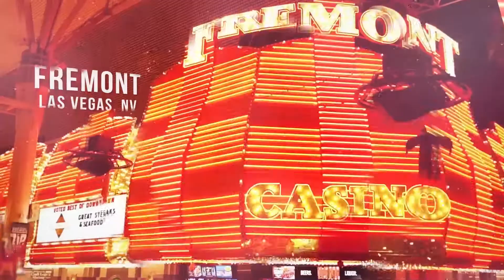Welcome to Boyd Gaming!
Boyd Gaming Corporation is a Paradise, Nevada based business engaged in the development, ownership and operation of hotels and casinos throughout the United States.